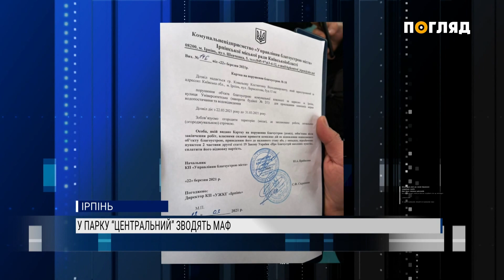Новини дня від 22.03.2021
- Бізнес і нищівна забудова замість природи. В Ірпені забудовують парк “Центральний” і заплаву.
- Зберегти ліс. У Тетерівському лісгоспі продемонстрували як відновлюють насадження.
- Сплячий велетень. Українські полярники розбудили кита.

Про це та не лише у новинах дня